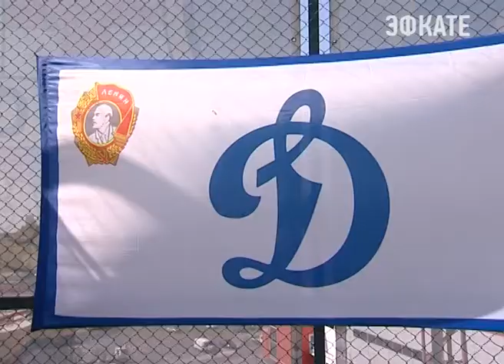Сочинские огнеборцы сыграли в мини-футбол. Новости Сочи Эфкате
Сотрудники пожарной охраны приняли участие в турнире, посвященном празднованию дня физкультурника. Соревнования прошли при поддержки городской организации «Динамо».
Сочи. Новости.
Телеканал Эфкате.